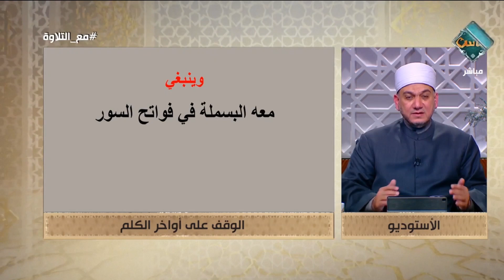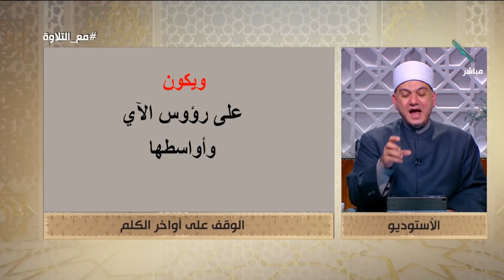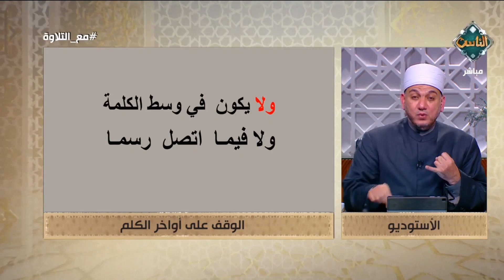تابع باب الوقف على أواخر الكلم لتقرأ القرآن بطريقة صحيحة